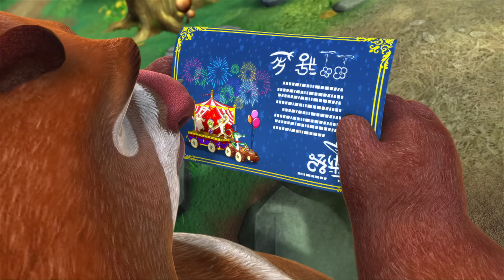Forest Friendly 📞 Vick and the Bear 💥🎬 NEW EPISODE! 🎬💥 Best cartoon collection 🐻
[00:00:08] - The Cryogun
[00:10:10] - We'll Always Have the Forest
[00:20:12] - The Value of a Diamond
[00:30:14] - A Coin is Worth $10,000
[00:40:16] - Forest Friendly
[00:50:18] - Courtesy Call
[01:00:21] - Newfangled Internet
[01:10:23] - Back to the Forest 1
[01:20:25] - Chicken Stew